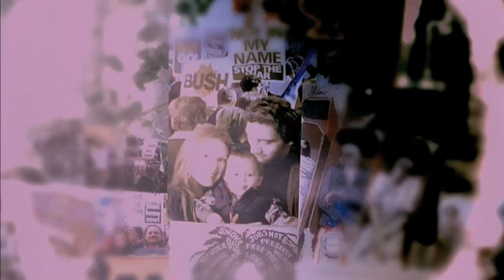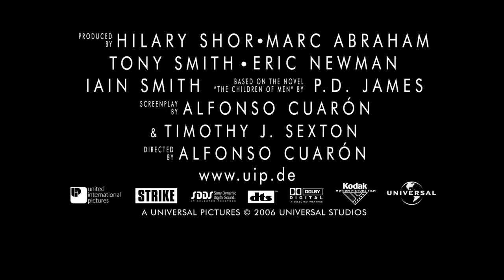Children of Men (Trailer/German)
Children of Men, Sci-Fi/Thriller, USA/UK 2006. Regie: Alfonso Cuarón. Drehbuch: Alfonso Cuarón,Timothy J. Sexton, als Vorlage diente der gleichnamige Roman von P. D. James aus dem Jahr 1992.